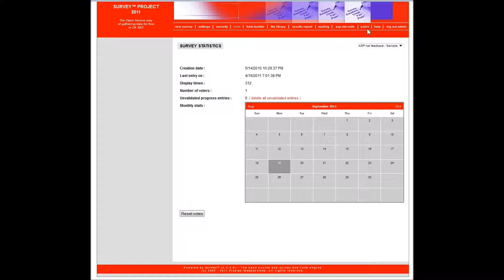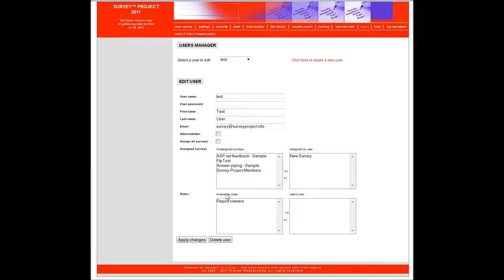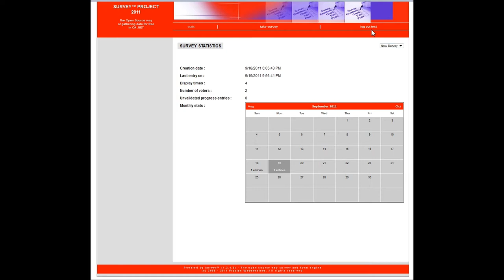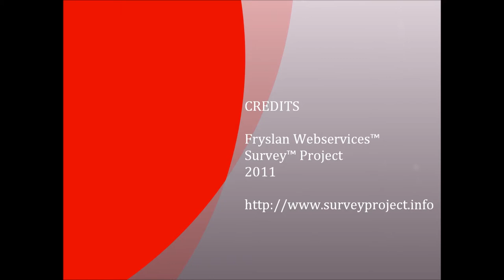Survey™ Project - How To Create Users and Roles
Survey™ Project Instruction Movies How To. (2) Create Users & Roles